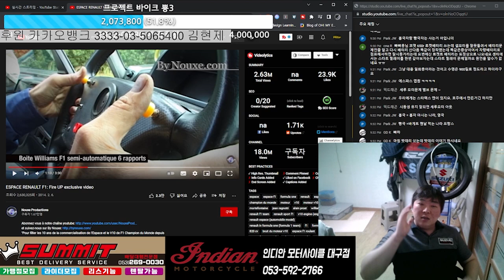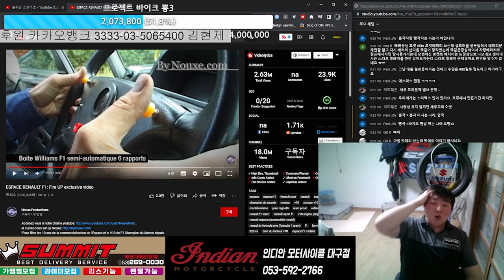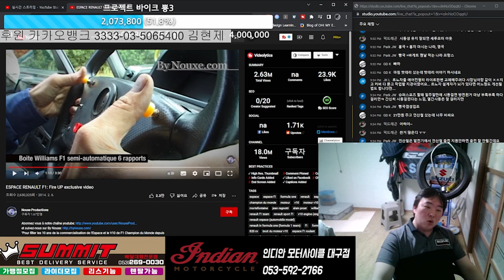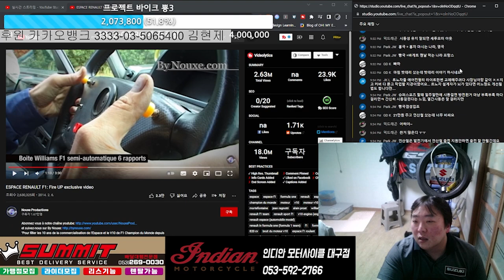오토바이 인산철 배터리